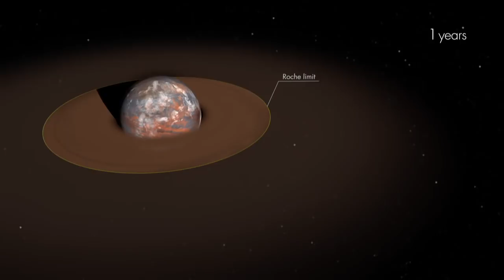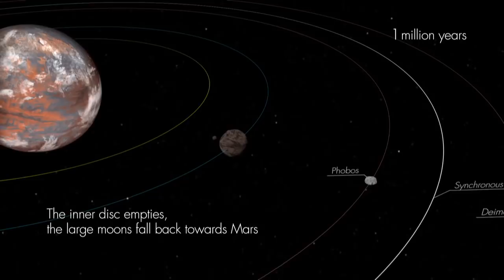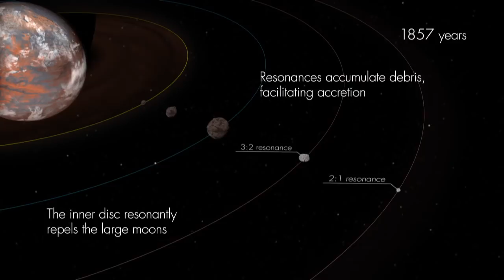(Cambo-Space) របៀប​នៃការចាប់កំណើត​​ព្រះច័ន្ទ​​ភពអង្គារ តូចៗទាំងពីរ!